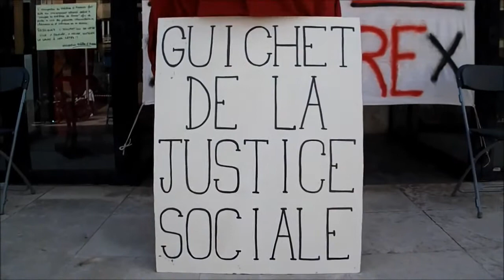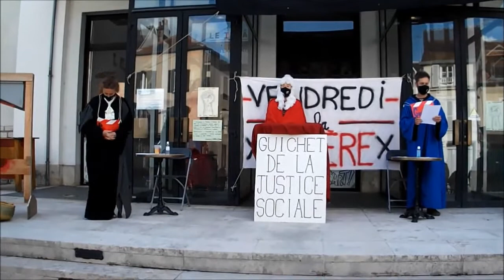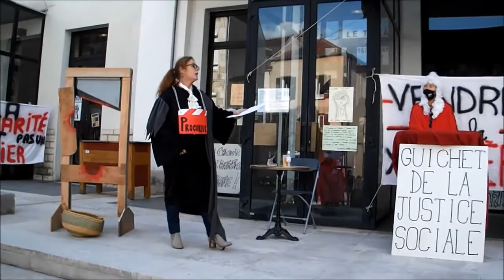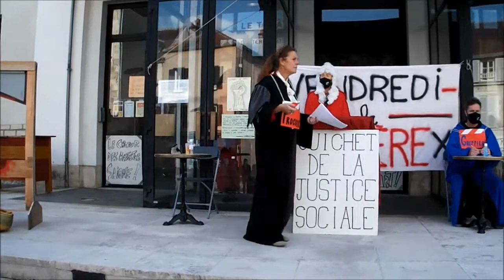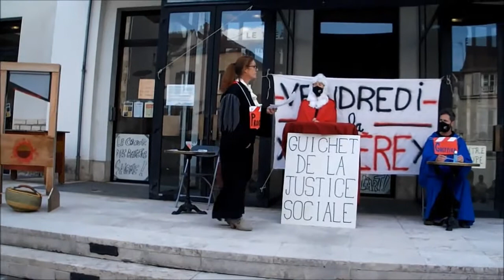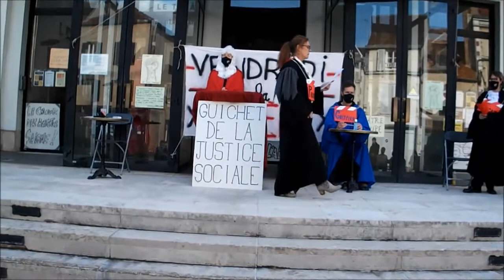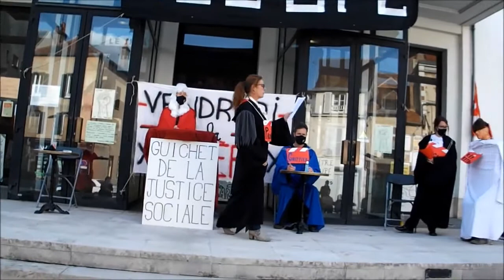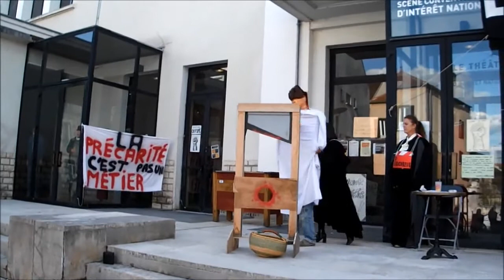Guichet de la justice sociale à Occupation du théâtre d'Auxerre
Occupation du théâtre d'Auxerre - Vendredi de la colère 02 - Guichet de la justice sociale : Parodie d'un tribunal populaire (89 Yonne) le 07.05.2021.